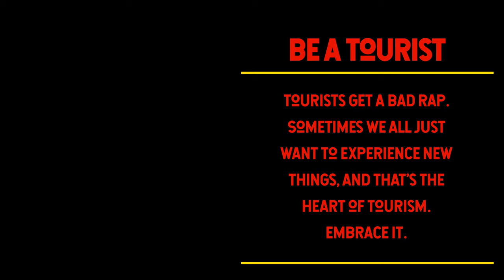General Jackson Showboat, Nashville TN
When we thought of things to do to celebrate our anniversary, being tourists in our own state was the logical choice. We stayed at the Opryland Resort, visited local historical sites and one evening took the General Jackson Showboat down the Cumberland River. It was so much fun and a really unique way to see Nashville but not have it be all about bars and drinking. The food was fabulous and the entertainment was excellent. This is isn't our most exciting video but we wanted share a small moment from our staycation in Nashville!